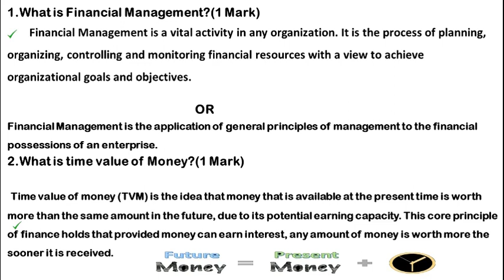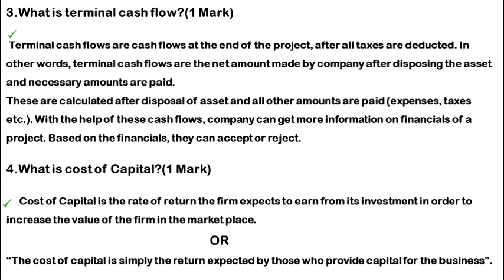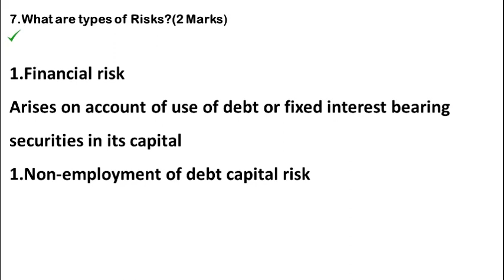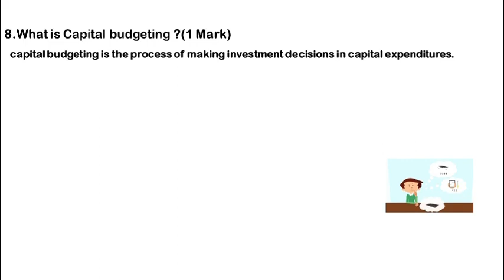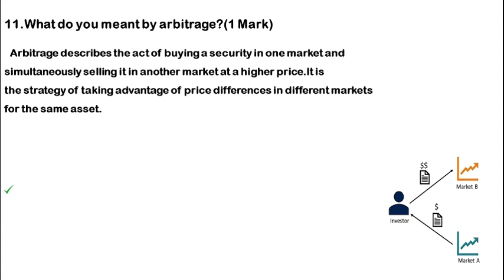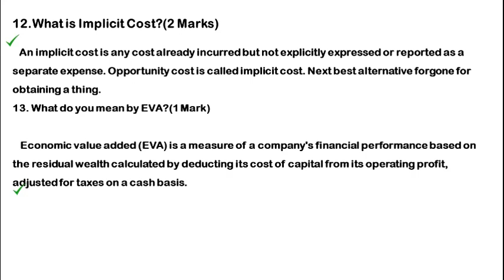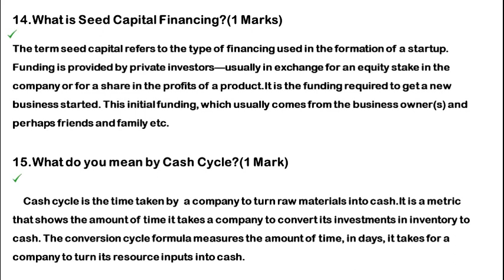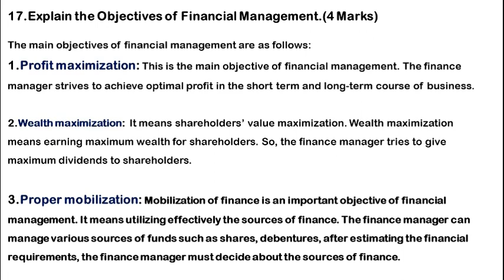Kerala University BCom Financial Management Previous Questions & Answers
കേരള സർവകലാശാല ബി.കോം  Financial Management Previous Questions & Answers
This video created to help  B.Com students to score high marks.
This Video was Prepared by Neeraja S Kurup .She is an Educationalist ; having  years  of TEACHING EXPERIENCE  at college level.
She is a Faculty of Commerce in Mannam NSS College Anchal  under Kerala University.